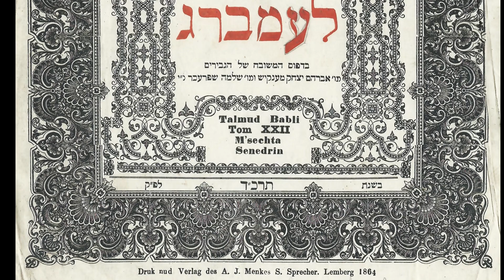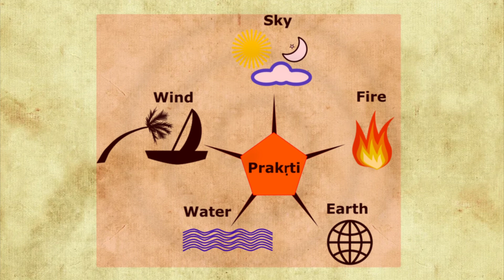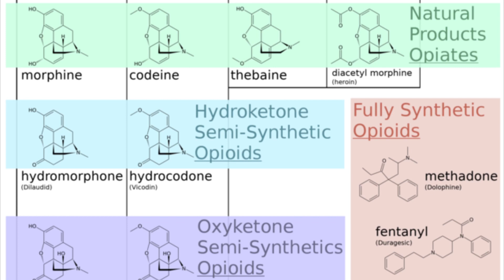Science hiding in myth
Hello Saga

𓅠𓅠𓅠𓅠𓅠𓅠𓅠𓅠𓅠𓅠𓅠𓅠𓅠𓅠𓅠𓅠𓅠𓅠𓅠𓅠
When we look at myths, it’s easy to only appreciate them at face value and not as the product of hundreds or if not millions of attempts to find the best way to describe a scenario or carry out a deed.

This is a type of science. Although these tales seem quaint there have been many occasions where we found deeply useful historical or scientific information buried within the mythological understanding of the phenomenon.
𓅠𓅠𓅠𓅠𓅠𓅠𓅠𓅠𓅠𓅠𓅠𓅠𓅠𓅠𓅠𓅠𓅠𓅠𓅠𓅠
Re uploaded it because the thumbnail couldn’t be changed
𓅠𓅠𓅠𓅠𓅠𓅠𓅠𓅠𓅠𓅠𓅠𓅠𓅠𓅠𓅠𓅠𓅠𓅠𓅠𓅠

𓅠𓅠𓅠𓅠𓅠𓅠𓅠𓅠𓅠𓅠𓅠𓅠𓅠𓅠𓅠